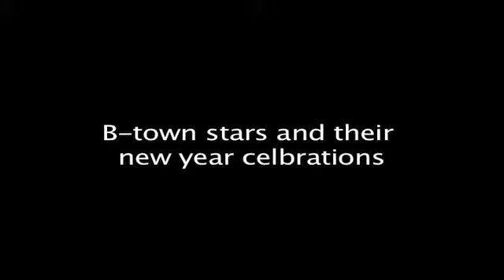How your favorite star's celebrated their New Year!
Our B-town celebs never stay away when it comes to festivals. Have a look at how our favorites stars celebrated New Year this year.

Please feel free to Like ✔ Comment ✔ Share ✔ Tag ✔